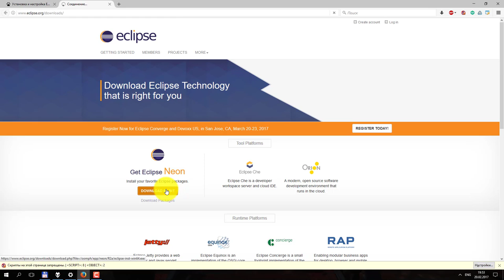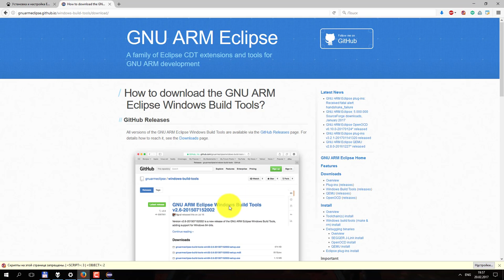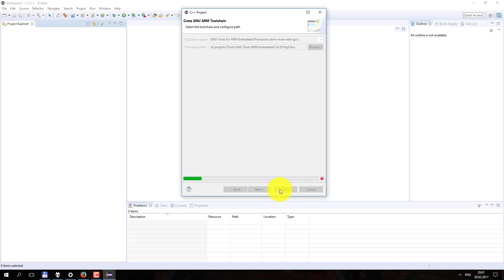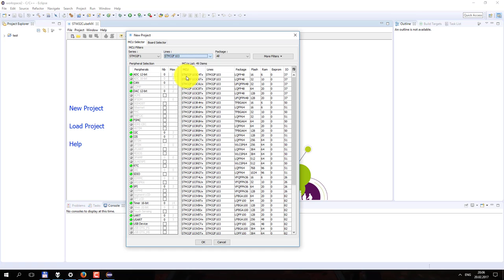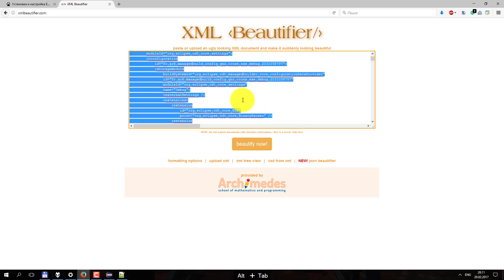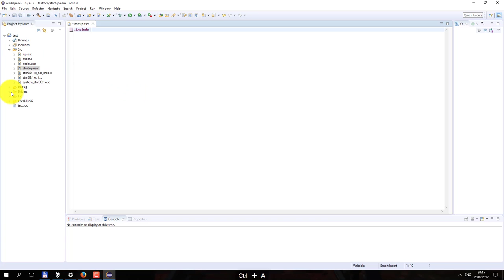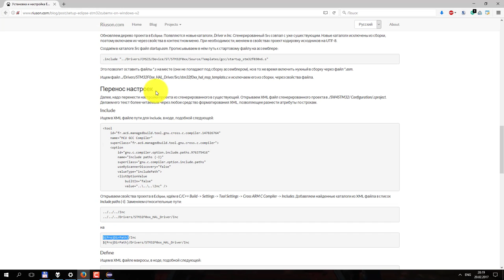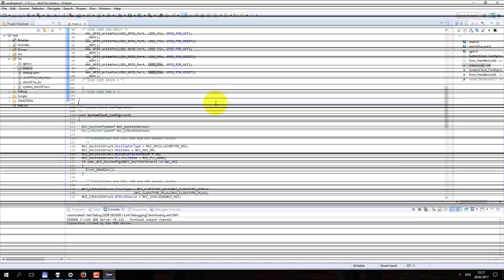Настройка Eclipse и STM32CubeMX под Windows (v2)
Используемое ПО:
* Eclipse IDE for C/C++ Developers;
* Java SE Runtime Environment;
* GNU ARM Embedded Toolchain;
* GNU ARM Eclipse Build Tools;
* GNU ARM Eclipse plug-ins;
* STM32CubeMX Eclipse plug in;
* J-Link Software and Documentation Pack for Windows;

А также:
* Windows 10 Home;
* Mozilla Firefox;
* Notepad++;
* Total Commander;
* Camtasia 9;

МК:
STM32F103RET6
TE-STM32F103 ("Махаон")